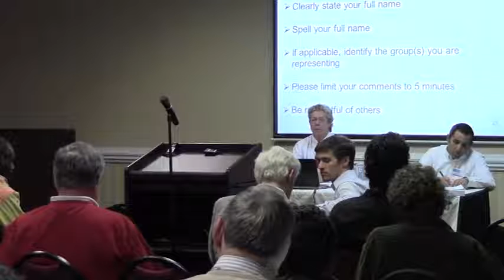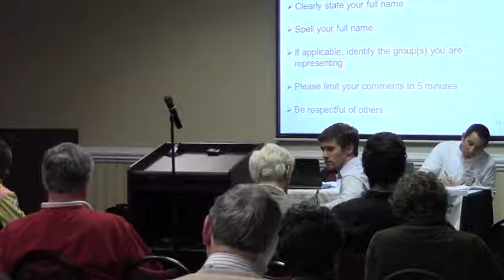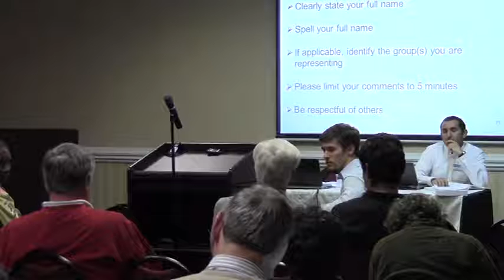Spectra can't use Georgia eminent domain --Larry Rodgers